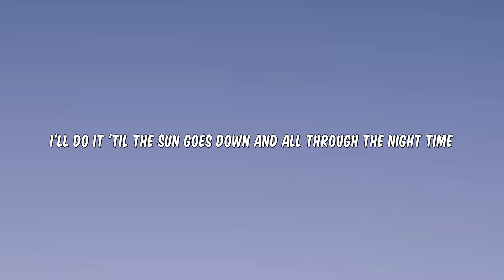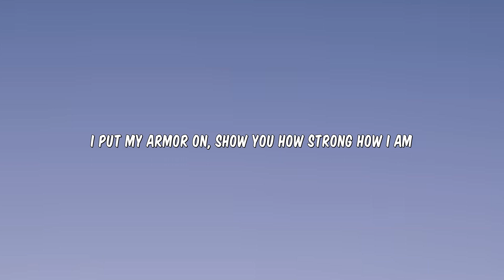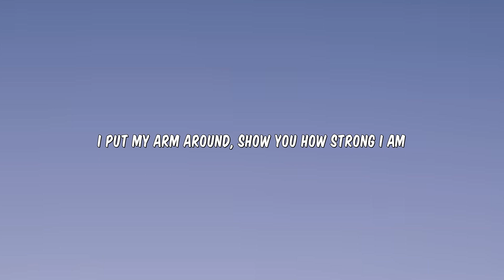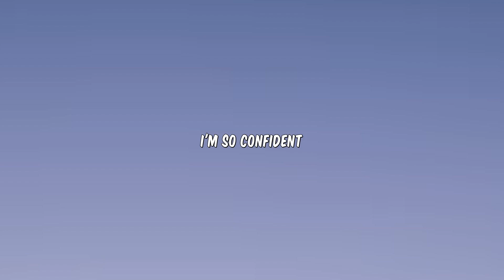Sia - Unstoppable (Lyrics)